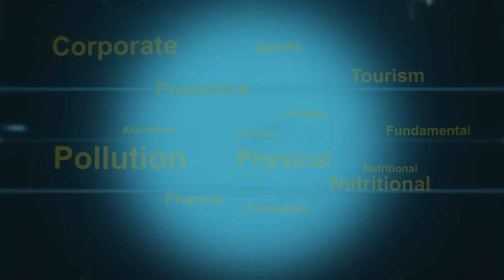Obesity వున్నవారికి ఇన్ని రోగాల..? అధిక బరువు cancer కి కారణమా ? | healthtips | Prime9 Health